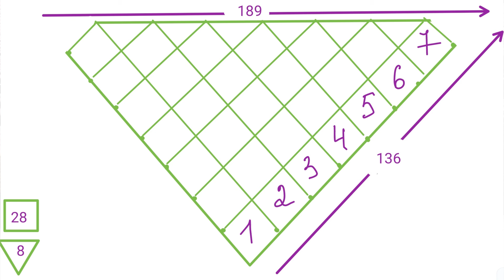CÓMO TEJER UN CHAL de GRANNYS tipo Patchwork paso a paso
Te enseño cómo tejer un Chal a dos agujas único con Grannys (cuadrados) tipo patchwork  tejido a dos agujas. ¿Listo para probar una técnica diferente y divertida? ¡Vamos a tejer este Chal a dos palillos para mujer increíble juntos! CÓMO TEJER UN CHAL de GRANNYS tipo Patchwork paso a paso

En este tutorial 1599 te enseño paso a paso cómo tejer un chal a dos agujas único utilizando grannys cuadrados a dos agujas. Este diseño es perfecto para quienes buscan una pieza colorida y diferente que combine la técnica de tejido clásico con un toque moderno estilo patchwork (Granny Square).

Únete como miembro y disfruta de acceso exclusivo a contenido. ¡Te agradezco mucho 💜 por ser parte de nuestra familia!

💝 Si deseas apoyarme con alguna donación, lo puedes hacer por PayPal al correo que me ayudará con los materiales para los vídeos tutoriales